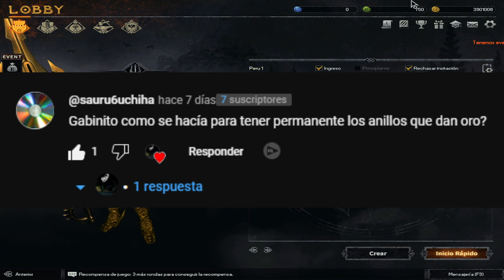JOYERIA EXCLUSIVA DE RAKION PERMANTE - COMO SE CONSEGUIA ??